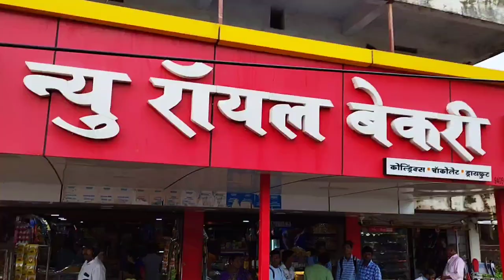देवगड किल्ला.इतिहासाच्या आठवणींत केला वाढदिवस साजरा 🎂🎂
देवगड किल्ला